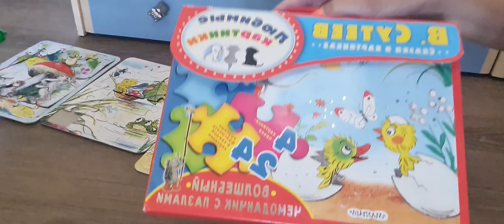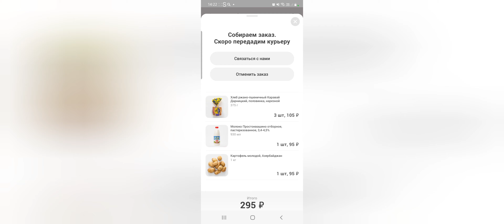ВЛОГ | 🏙️ВОСКРЕСНОЕ УТРО МАМЫ | 🥣ГОТОВЛЮ | 🧸🪅🪆ОРГАНИЗОВЫВАЮ ХРАНЕНИЕ | УБОРКА